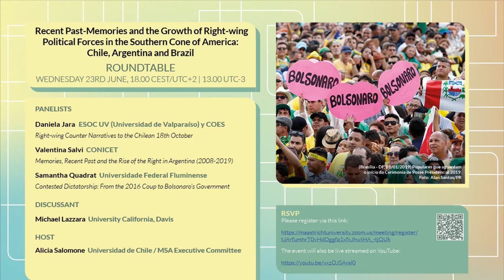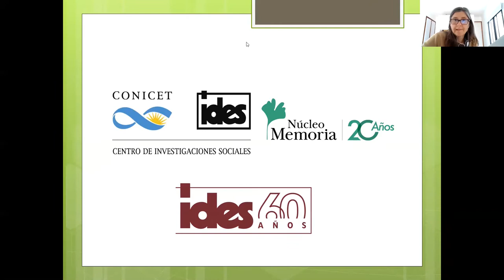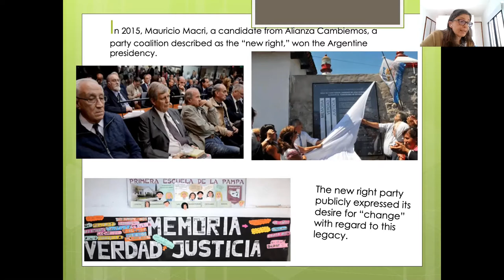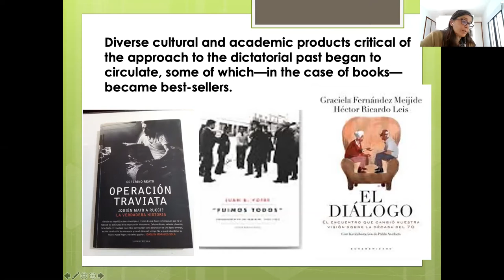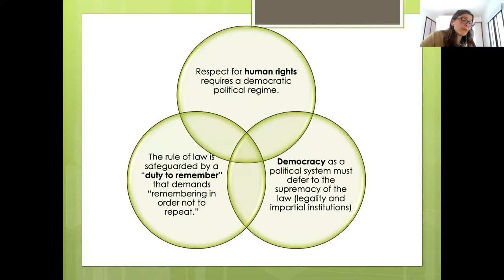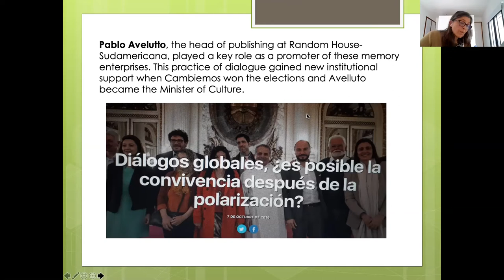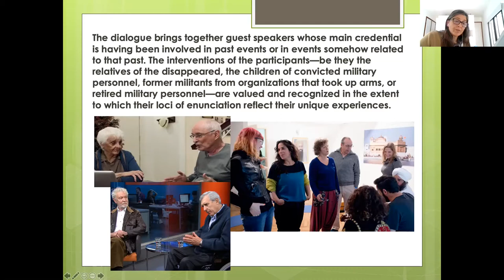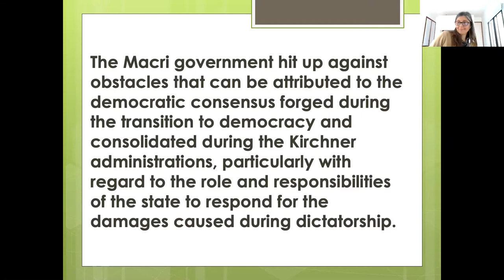dMSA7 - Recent Past Memories and the Growth of the Right in the Southern Cone of America